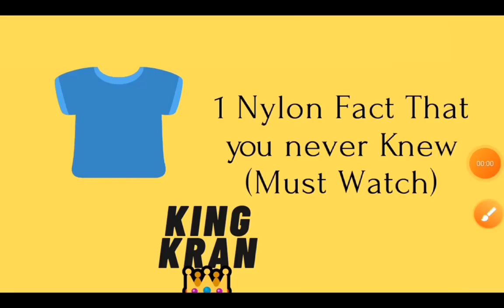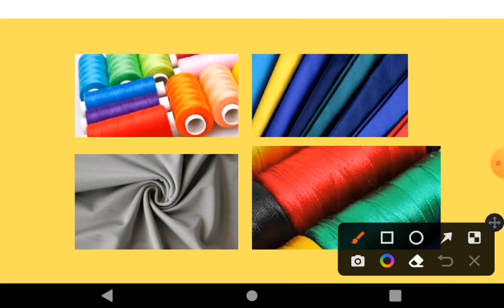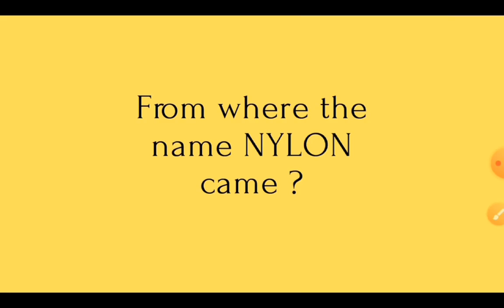A Nylon Fact That you never knew (Must Watch) 🧵🧶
Guys I know 50% people didn't knew this but this true so guys please Like share subscribe and comment to King Kran 👑 Doing very hard work for videos 🙏 Soon new video coming!!